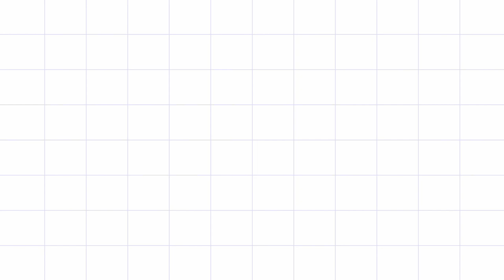Mom and Daddy portrait painting || JK Artist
PAINTING &  SKETCH INQUIRE